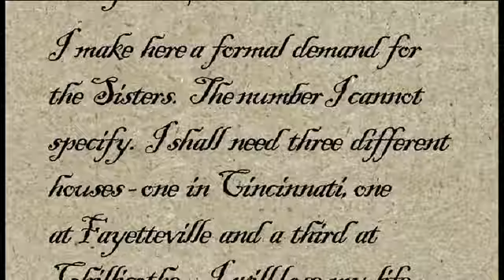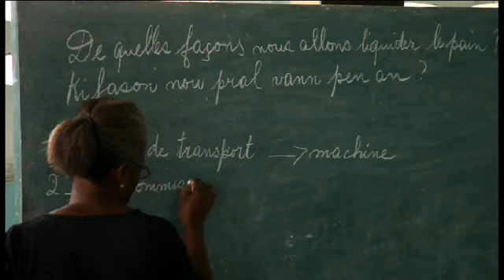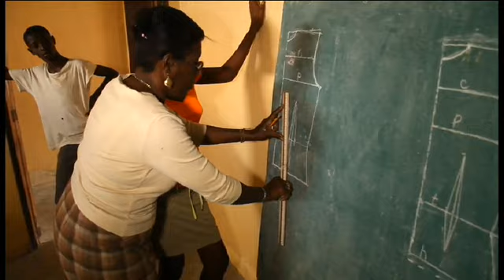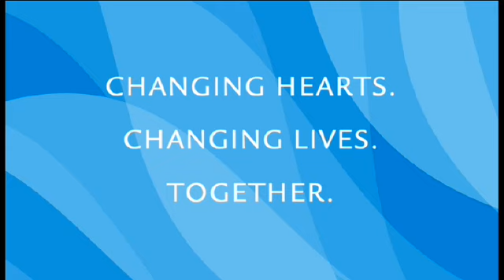2016 Chicago Partners in Action Luncheon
The Sisters of Notre Dame de Namur Partners in Action Luncheon program emphasizes the educational work and the mission of the Sisters who work directly with poor people in a variety of ministries:  inner-city school programs; adult education & mentoring programs; parenting skills development; trafficking education program; and basic job training.